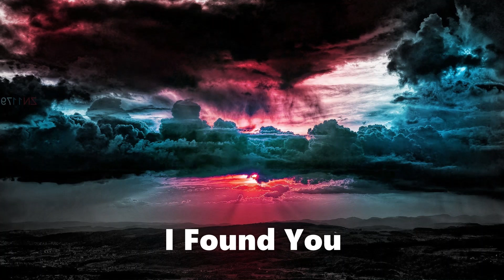I Found You